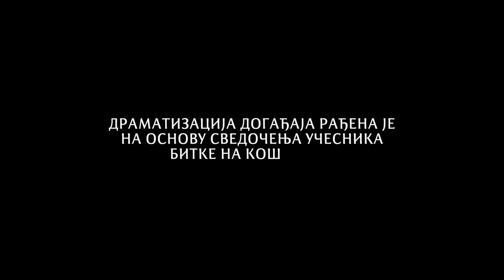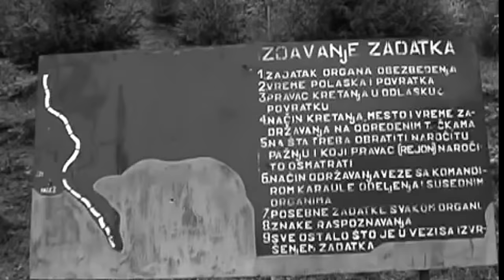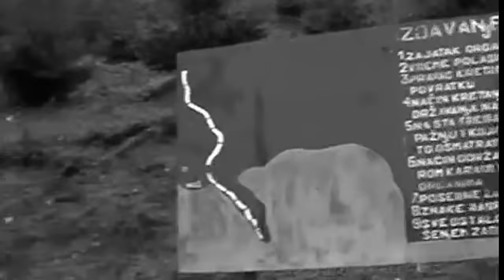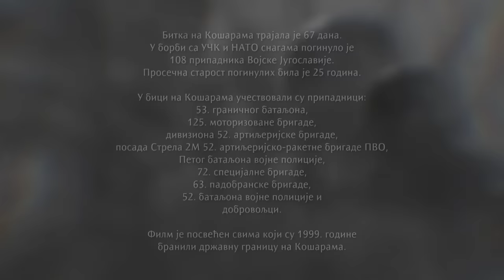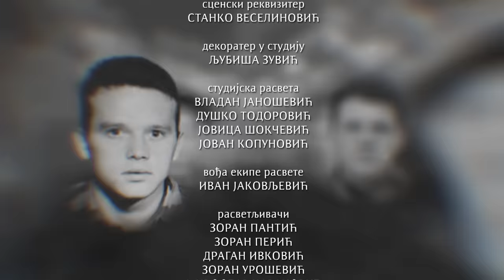Ratne priče sa Košara, prva epizoda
Pripadnici UČK snaga napali su 9. aprila 1999. godine karaulu Košare iz pravca Albanije. Bio je to pokušaj kopnene invazije na Jugoslaviju, u kojoj su učestvovali UČK teroristi, NATO snage, ali i regularne jedinice vojske Republike Albanije. Vojska Jugoslavije nije očekivala da će invazija krenuti preko teško prohodnih planinskih vrhova, koji dostižu i do 2 000 metara nadmorske visine. Napadi na karaulu Košare započeli su1998. godine, a odbrana od UČK snaga traje i tokom 1999. godine.
Prva epizoda dokumentarnog serijala „Ratne priče sa Košara” prikazuje situaciju na jugoslovensko-albanskoj granici 1998. godine kao i sam početak napada na karaulu Košare.
 Zahvaljujući svedočenjima aktera borbi opisana je i rekonstruisana  pogibija načelnika štaba 63. padobranske brigade Gorana Ostojića  kao i stradanje petorice  vojnika  koje su 30. septembra 1998. godine iz zasede ubili pripadnici grupe Feniks-Kobra koju je predvodio Agim Ramadani.
Bio je to uvod u pokušaj kopnene ofanzive na Jugoslaviju koji će uslediti nekoliko meseci kasnije, početkom NATO bombardovanja.
 Pripadnici 53. graničnog bataljona u prvoj epizodi govore o tome kako je izgledao napad na karaulu Košare 9. aprila 1999. godine. Oko 120 graničara pokušalo je da zaustavi UČK teroriste, ali brojniji neprijatelj uspeo je da uđe 200–300 metara na teritoriju Jugoslavije i da zauzme i samu zgradu karaule... U pomoć graničarima pristižu i pripadnici 125. motorizovane brigade i 5. bataljona Vojne policije koji  su, kažu, uspeli da zaustave neprijatelja i  dva dana kasnije da krenu u   kontraofanzivu i povrate zaposednute vrh Maja Glave.